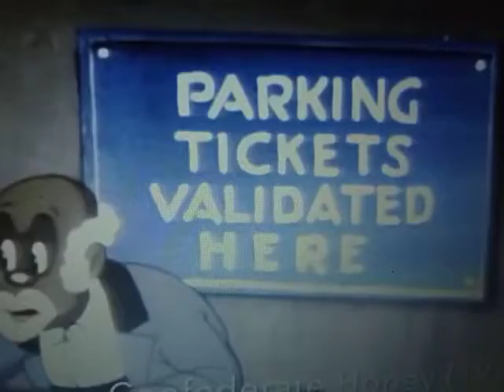Riley Niyovyose show In An African Confederate Honey (1940)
Riley Niyovyose In An African att säga upp sig för det är upp till Nvidias satsning på öppen rep på Confederate honey 30 mars 1940